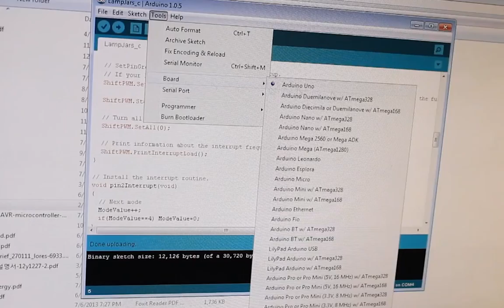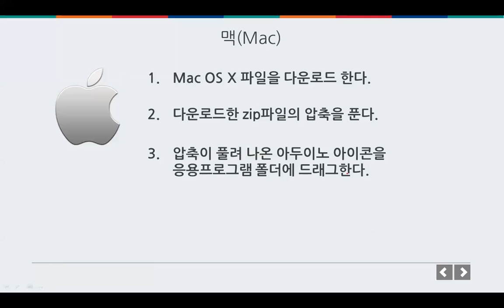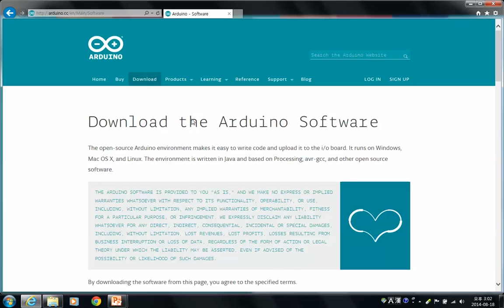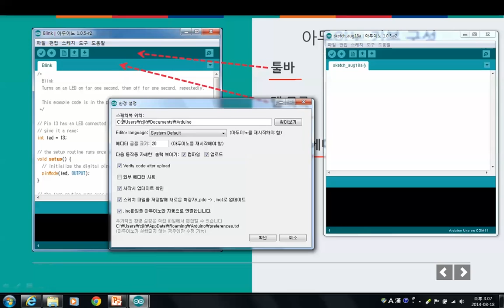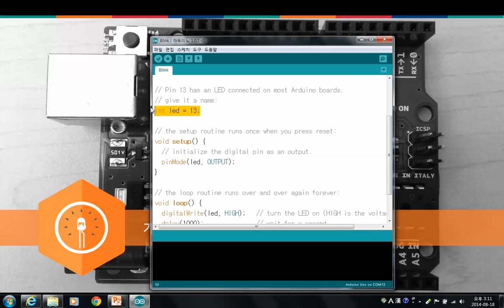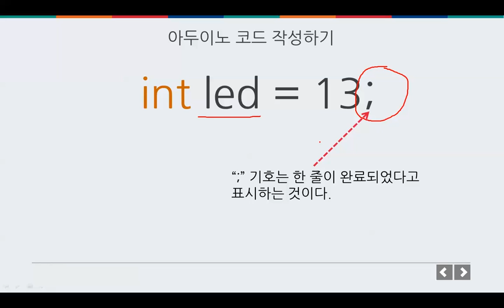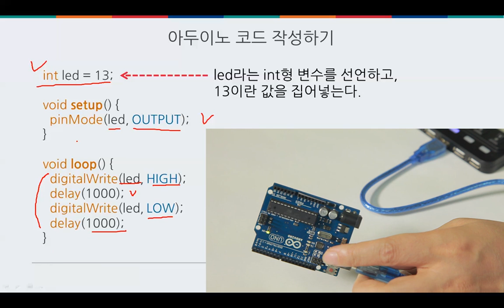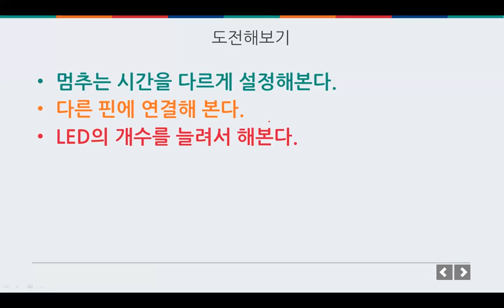아두이노 기초 - 처음 만드는 아두이노 프로그래밍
처음 만드는 아두이노 프로그래밍